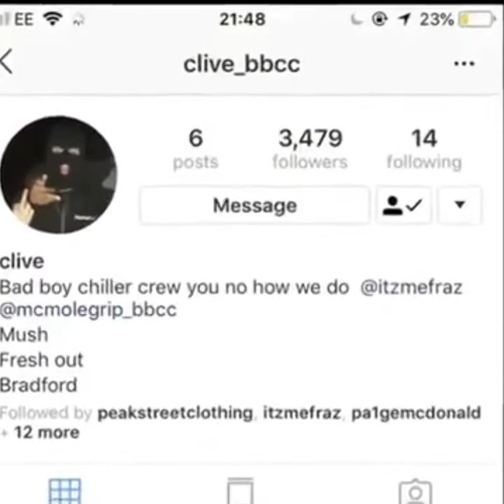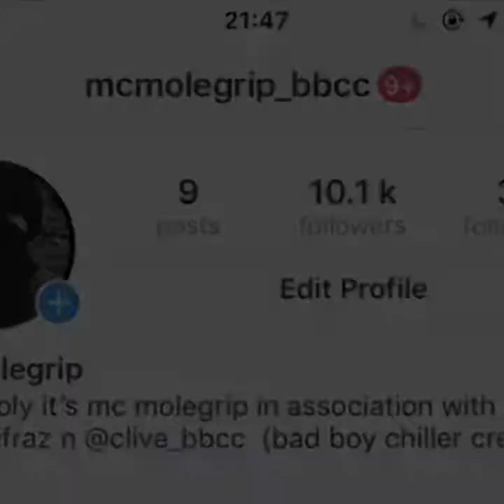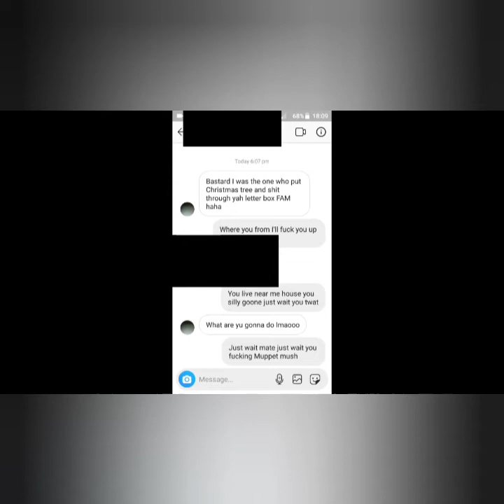ITSMEFRAZ: The letterbox saga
So I thought I'd make a compilation of itsmefraz' letterbox videos, because, if I'm being honest, they're probably the funniest videos on youtube.

Also, fraz, if you're reading this, please don't send your boys after me, I have enough problems as it is...